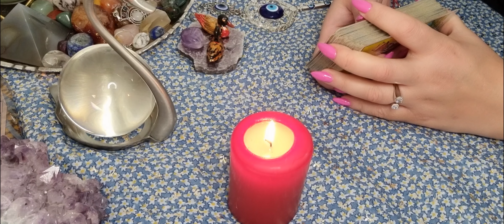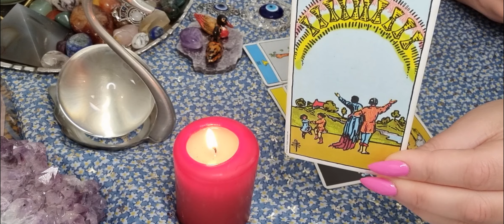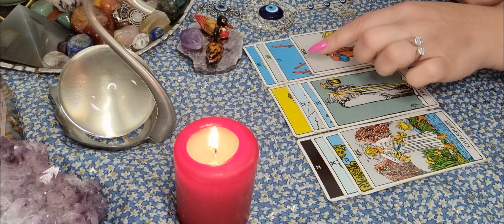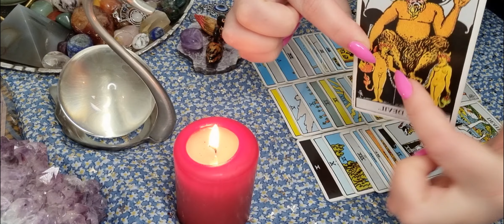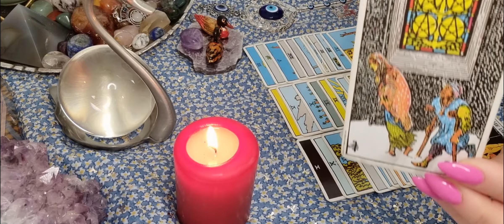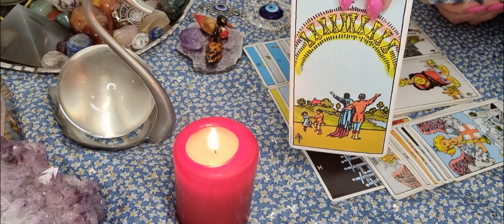האם הוא רואה בך סטוץ, קשר זמני, או אישה שתצעד איתו לקשר מחייב חתונה וילדים ?